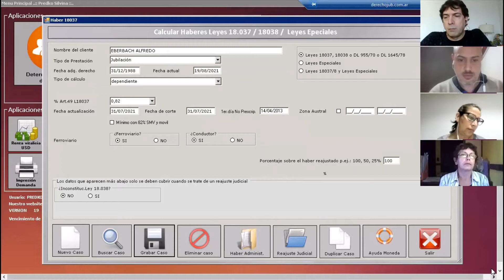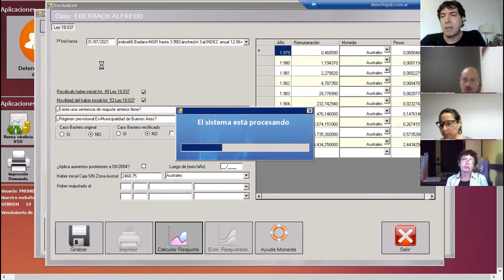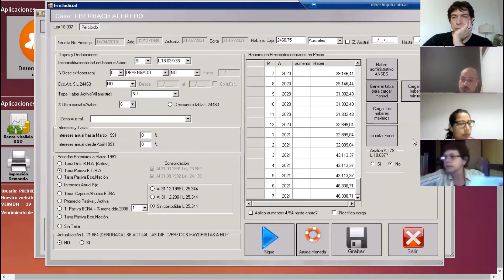Reajuste de ferroviarios y de trabajadores de Luz y Fuerza